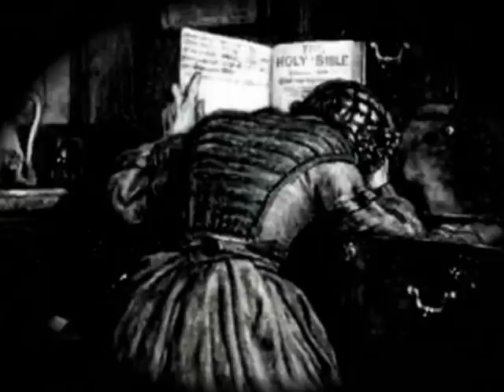Ralph Vaughan Williams: Music for Maeterlinck's symbolist drama, "The Death of Tintagiles"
[Richard Hickox conducts the LSO on a Chandos CD]
A synopsis of Maeterlinck's play:

The Queen, who possesses complete control over her servants and people, has killed most of Tintagiles family. Ygraine and Bellangère try to protect him, but he is captured by the Queen's servants and brought to her castle. Ygraine pursues them to the castle door. Tintagiles cries for help from behind the door, but Ygraine is unable to open it and he is murdered by the Queen.